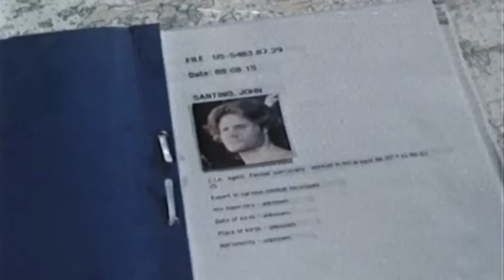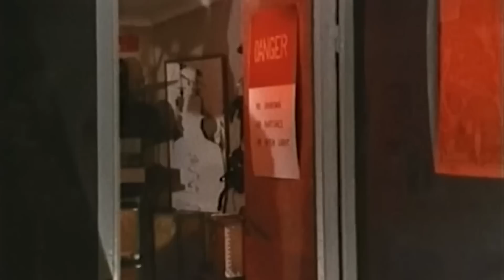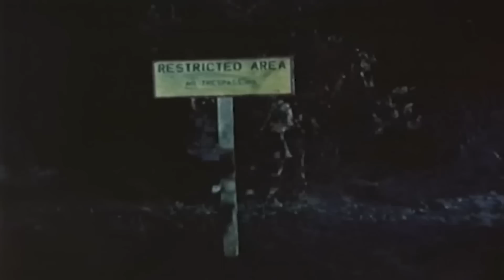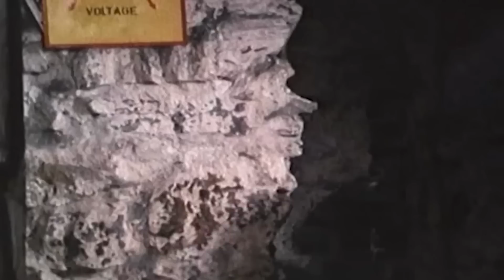New Action Movies 2023 Full Length English latest HD New Best Action Movies HD #605